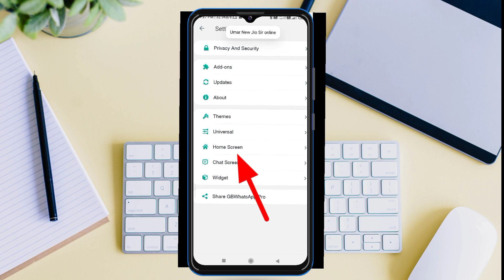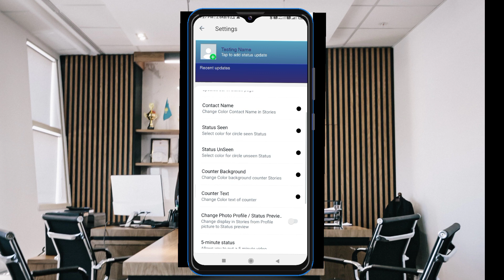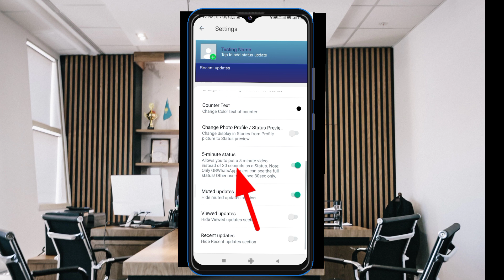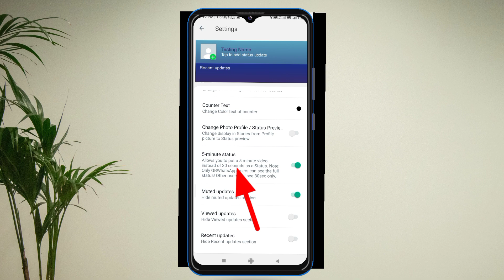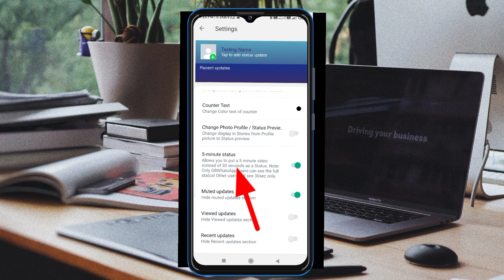GB WhatsApp ka ek setting kar lo 5 minut ka status Laga sakte hain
Dosto Aaj ke is video me maine bataya hai gb whatsapp app download kaise kiya jata hain bahut kam samay me apne mobile se gb whatsapp ko download karna sikh jayenge gb whatsapp download 2023.

Please अपने भाई को Follow करें...👇👇

Your Queries -:
Tech
Techs
Daily tech
Jalhal singh tech
Jalhal Singh
FROM - Bundeli chhattisgarh (INDIA)

gb whatsapp new download kaise karen
gb whatsapp download kaise karen 2022
gb whatsapp download kaise karen google se
gb whatsapp download kaise
gb whatsapp new version download kaise karen
gb whatsapp download kaise karen chrome se gb whatsapp download kaise karen original karen video
gb whatsapp download kaise karen 2022 ka
gb whatsapp whatsapp download
gb whatsapp whatsapp download kaise karen gb whatsapp new download gb whatsapp new download kaise karen gb whatsapp new download 2022 gb whatsapp gb whatsapp download karne ka tarika gb whatsapp download new version gb whatsapp download new 2021
gb whatsapp download new version 2021
gb whatsapp download new version 2022
how to download gb whatsapp latest version 2021 how to download
gb whatsapp in tamil how to download
gb whatsapp in iphone how to download
gb whatsapp latest version 2022 how to downloaded